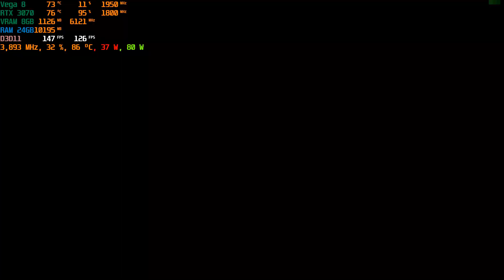ASUS TUF A15 RTX 3070 Dirt Showdown Benchmark 116 avg fps